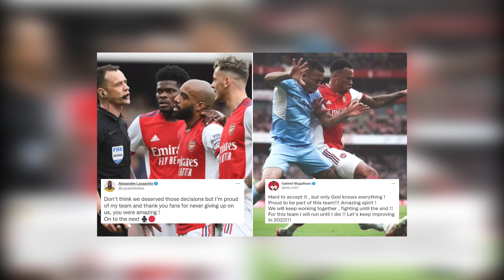Rio Ferdinand And Ian Wright Reaction On Gabriel Red Card That Has Shocked Everyone